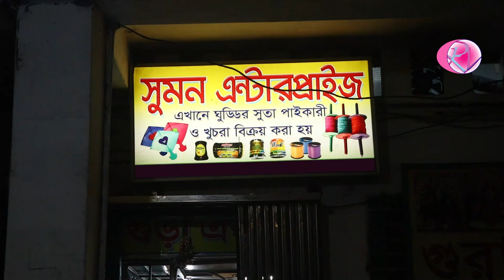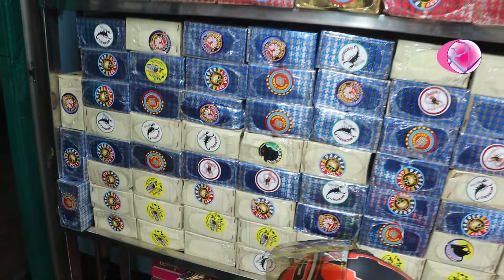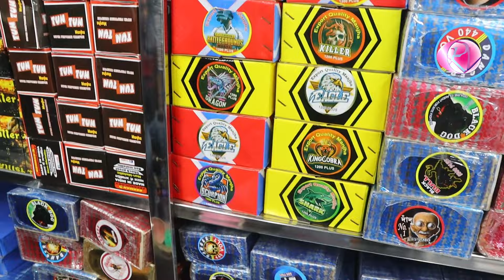ঘুড়ি উড়ানো ব্রান্ডের সুতা পানির দামে | ইন্ডিয়ান সব রকমের সুতার দোকান | শাখারি বাজারে সুতার দাম